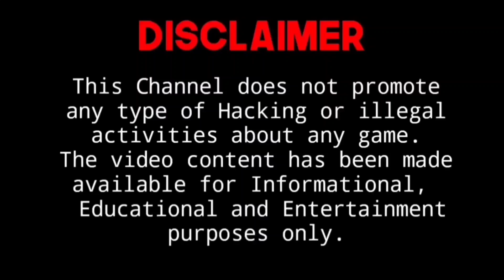#2 - Full use of Pawn | Sipahi | in Chess | Shatranj | [Hindi]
Guys Chess tutorial ki dusri video me aap aaj Pawn yaani Sipahi kaa full use sikhoge.
Move,En Passant and Promotion.

Thanks☺️

GamerTag : Mahakaal BPC